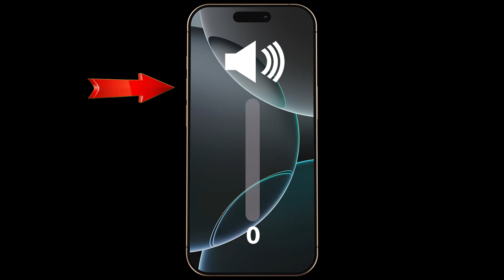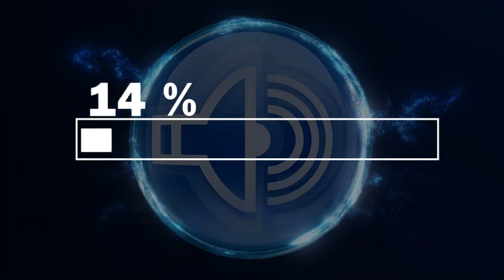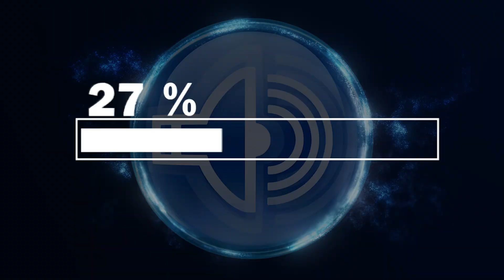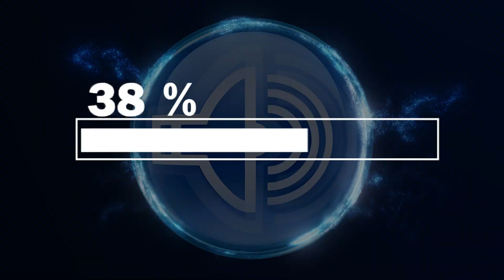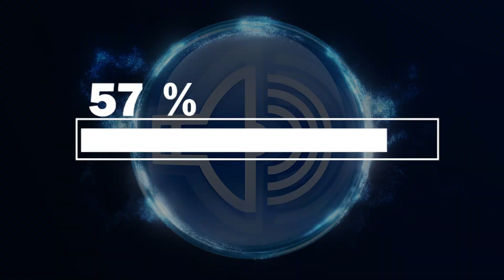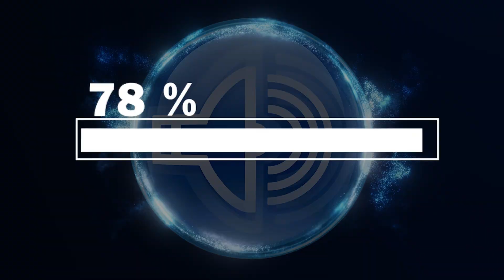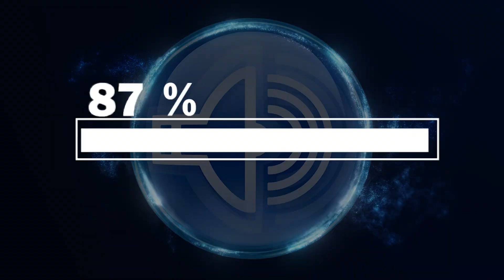Water Out Of Phone Sound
Has your phone’s speaker become muffled or quiet after contact with water? 💧📱
This video features a special audio tone scientifically designed to push water out of your phone’s speaker using safe sound-wave pressure — no apps, tools, or disassembly needed.

The sound creates gentle air vibrations that help expel trapped water, dust, and moisture from inside the speaker grill.
It’s a simple, safe, and natural way to restore your speaker’s clarity and loudness in just a few minutes.

This tone emits controlled audio frequencies that generate tiny air pulses inside your speaker chamber.
These pulses help break up and eject any trapped liquid particles without damaging your hardware.
The method works with iPhone, Android, tablets, and Bluetooth speakers of any brand.

Place your phone on a flat, dry surface with the speaker facing downward.

Turn the volume to maximum for the best effect.

Let the sound play until the end of the video to complete the full cleaning cycle.

If you still notice moisture, gently wipe the surface with a soft, dry cloth.

Repeat once more if your speaker still sounds muffled.

🔹 Key Benefits

Safely removes water and humidity from your phone speaker.

Restores clear, crisp, and natural sound quality.

No need for special apps or physical tools.

Prevents rust and long-term speaker damage.

100% safe, fast, and effective for all devices.

⚠️ Important Note:
Do not use heat sources such as hair dryers or compressed air, as they may damage the speaker membrane.